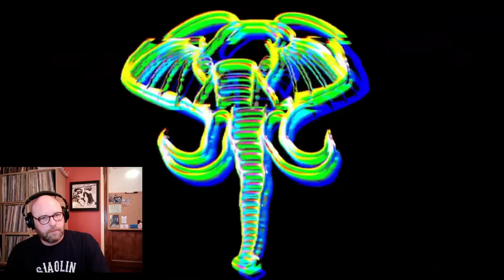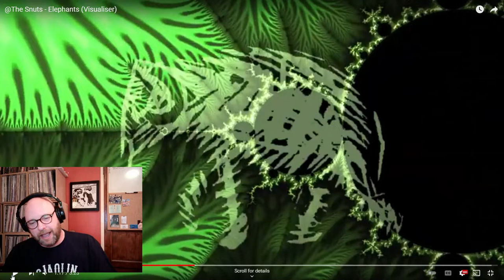THE SNUTS – Elephants | INTO THE MUSIC REACTION | Andy & Jon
TODAY'S VIDEO: Into the Music Reaction/Review – “Elephants" – by The Snuts